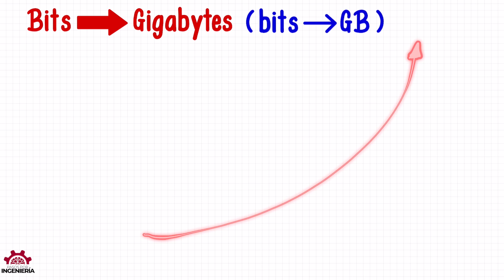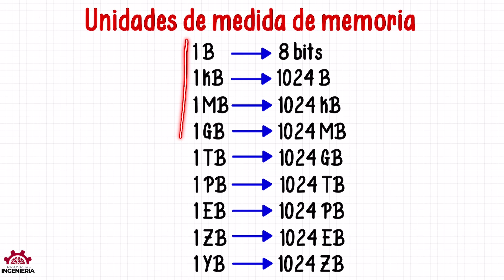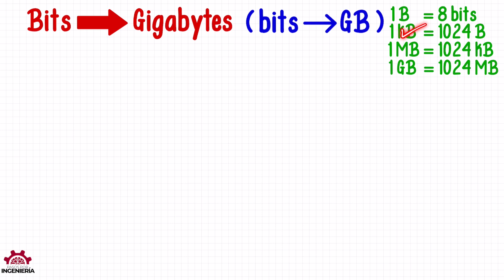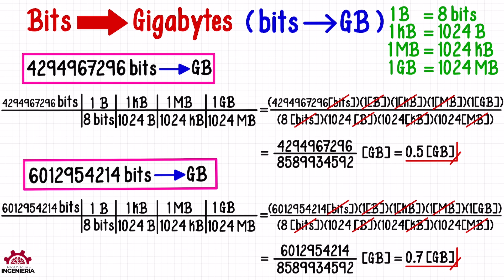CONVERTIR de BITS a GIGABYTES (EJEMPLOS y EXPLICACIÓN COMPLETA)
Explicación completa y fácil de entender de cómo convertir de bits a gigabytes con dos ejemplos.

VIDEO CHAPTERS
00:00 Introducción
00:33 Explicación de las equivalencias de unidades de medida
02:11 Ejemplo 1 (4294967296 bits a GB)
07:28 Ejemplo 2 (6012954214 bits a GB)
11:24 Cursos GRATIS y despedida